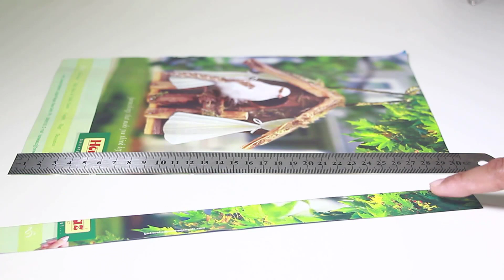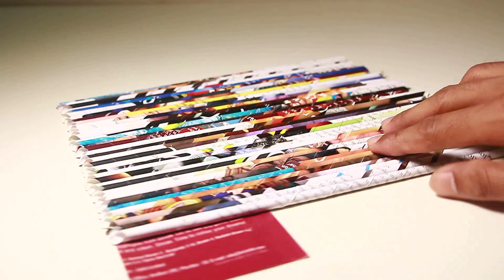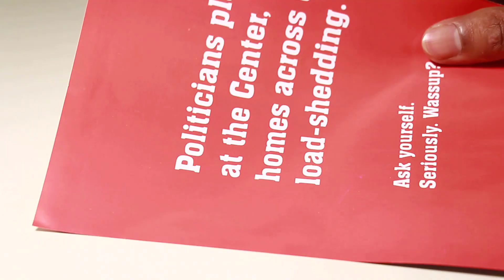Make your own flower vase With Magazine or Newspaper - DIY Room Decorating Ideas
SemiHigh Production - Top Trending Video